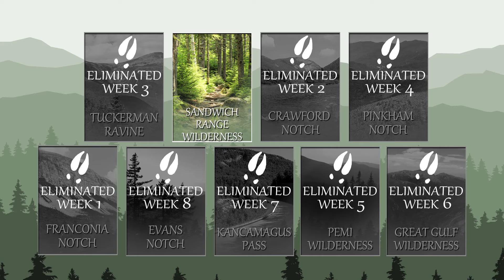Find the Moose Winner announcement!!!